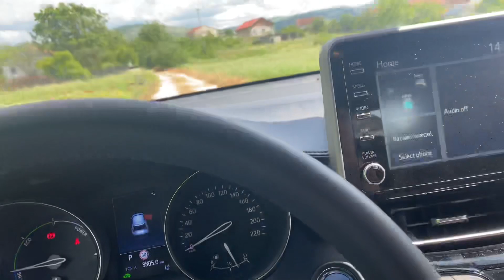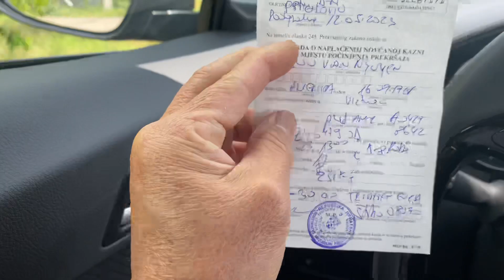Có một loài hoa lạ kỳ có hình thánh giá có nhiều người chưa từng được biết